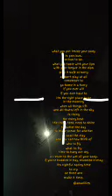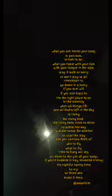make it time.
lyrics:

what you put inside your body
is precious.
or has to be.
what you taste with your lips
with your tongue in the dips
play it safe or sorry
or don't play at all
remember to
go home in a hurry
if you ever will
if you ever have to
it's the right place to be
in the morning
when all things lift
and all that's left in the sky
is rising
the rising heat
the rising heed, need to shine
to butter the day
to make bread for another
to coat the clay
and you can now think of
who to fly
what to fry
time to hang out dry
or return to the wet of your body.
if you're huddled in hay, muddled in may
it's rightful spring time
to cry.